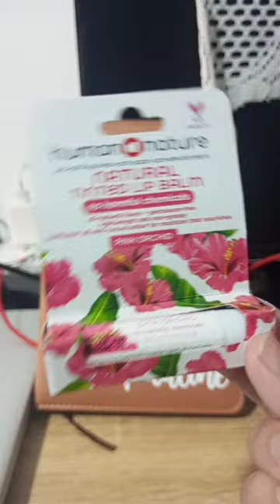human❤️nature pink orchid tinted lip balm